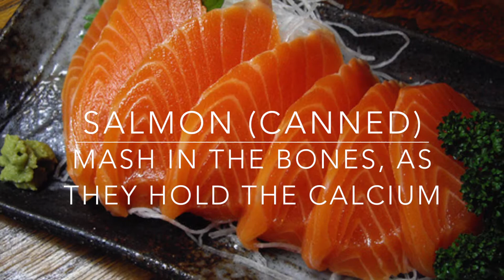Non Dairy Sources of Calcium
Paleo Spokesperson: Chantal McCulligh